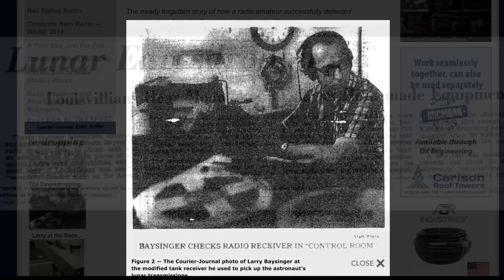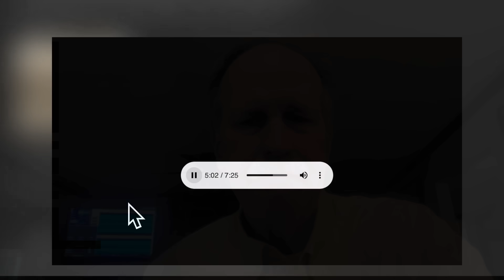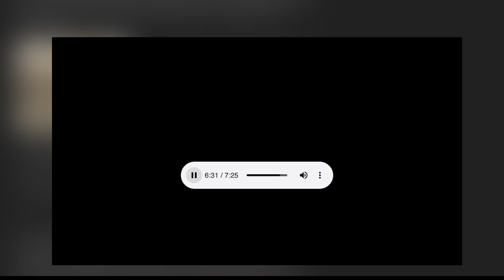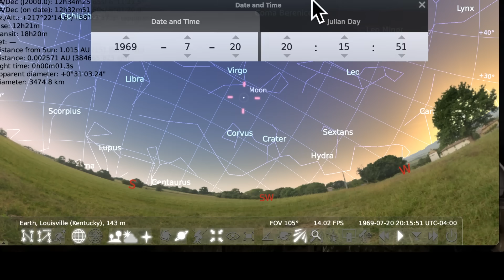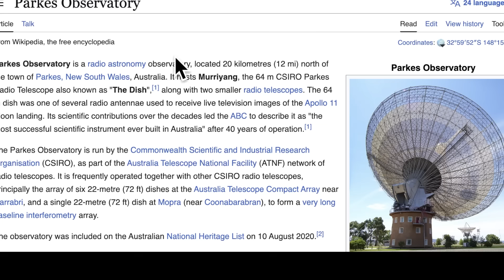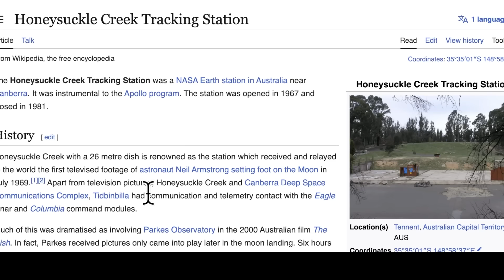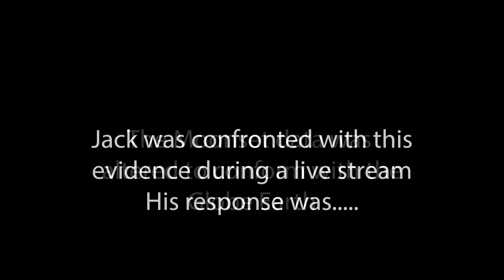Does a Flerf Owe Me $1000???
Recently, a flat earther named  'Jack' put out a claim that Larry Binsinger's reception of the Apollo 11 suit to suit radio transmissions disproved the moon landings in 1969.  He was so confident he was right, be bet $1000 to anyone that could disprove his claim.

CHALLENGE ACCEPTED

He refused to put the money in escrow or sign a contract, but he did make a verbal contract to pay. Check or bitcoin is suitable Jack. Note for the viewers, Louisville was in Central Daylight Time at the time of the moon landing.

Bob's Websites
Check them OUT:

Bob